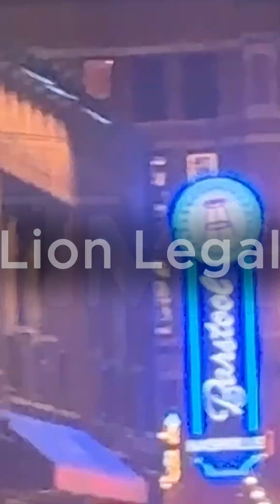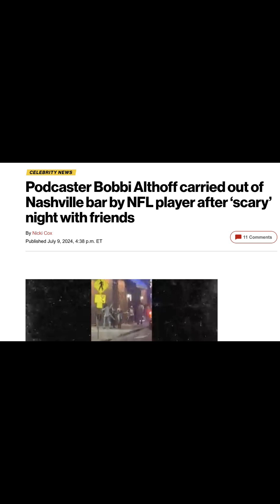NY POST says Bobbi Altoff WAS IN DANGER OF BEING GR*PED?